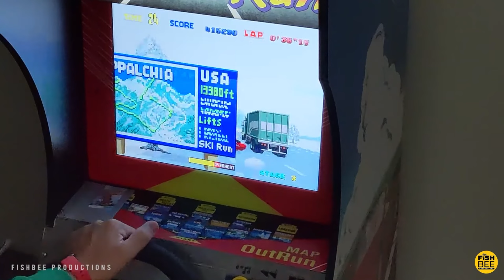How to start SIM Racing: Gear, Games and Basics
My Equipment:
ESDA - Esports Drifting Association - sent request to use clip

FIA WRC Esports - will credit.

EA Sports Rally

VR:
Hostile Clip clip

Jimmy Broadbent Beam

Fishbee Productions
Use Creator Code "WallysOG" on the EPIC Games store!